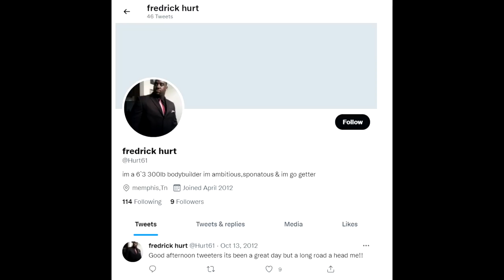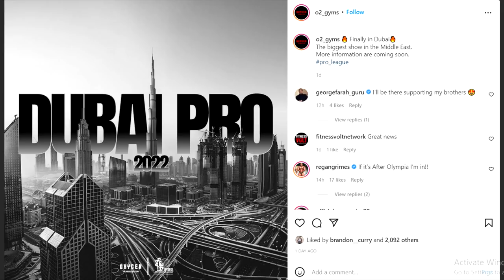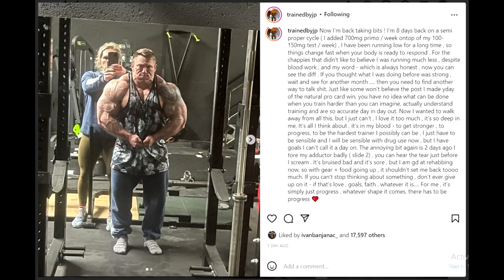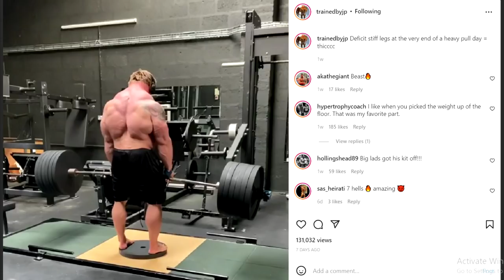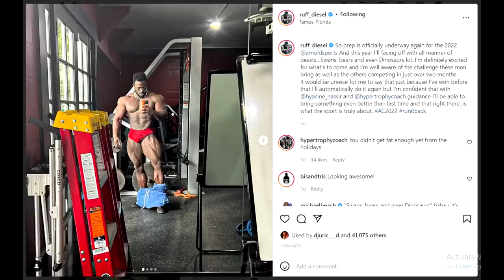NPC Nationals Scandal! + New BIG SHOW! + Ramon Dino 10 Weeks Out + MORE!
TIMESTAMPS:
00:00 - Start
00:02 - NPC Nationals Scandal
04:02 - New BIG SHOW
05:54 - JP is ON Again
09:00 - Terrence Ruffin 10 Weeks Out
11:00 - Ramon Dino 10 Weeks Out